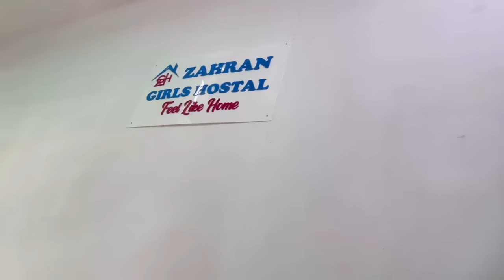Hamara new hostel tour || Zahran girls hostel😀